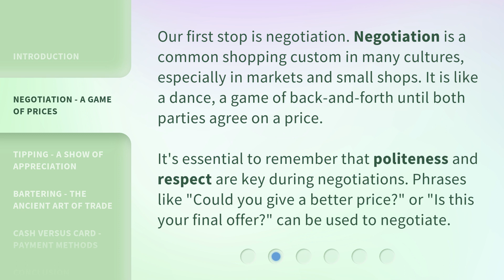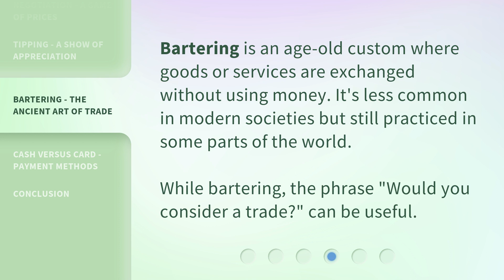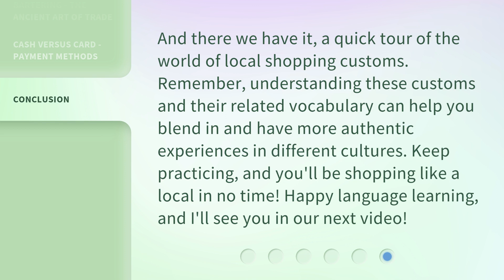"Shop 'til You Drop: Exploring Local Shopping Customs Around the World"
Shop 'til You Drop: Exploring Local Shopping Customs Around the World • Join us as we explore the fascinating world of local shopping customs, from negotiation to bartering, tipping to payment methods. Learn useful English vocabulary and discover how people make purchases in different parts of the world. Shop 'til you drop with us!

00:00 • Introduction - "Shop 'til You Drop: Exploring Local Shopping Customs Around the World"
00:28 • Negotiation - A Game of Prices
01:01 • Tipping - A Show of Appreciation
01:32 • Bartering - The Ancient Art of Trade
01:52 • Cash Versus Card - Payment Methods